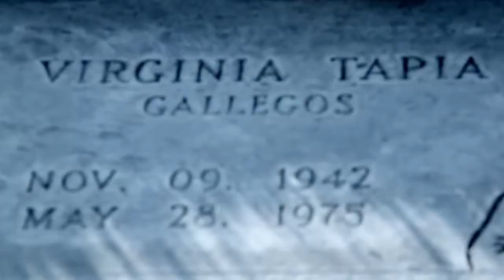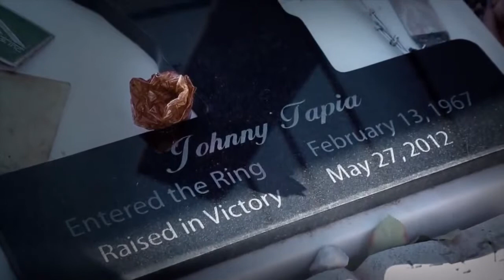A Johnny Tapia Tale: Mi Vida Loca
my tribute to great Johnny Tapia